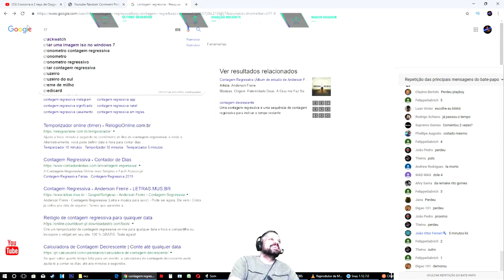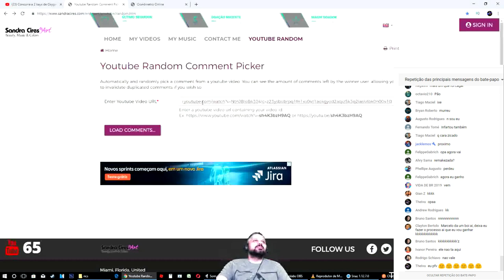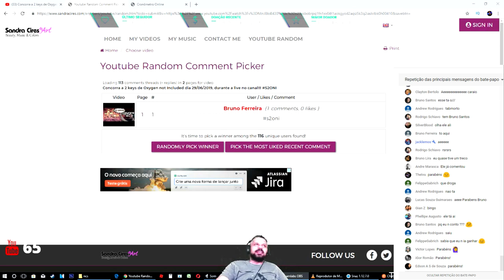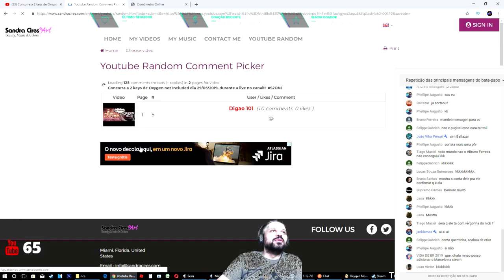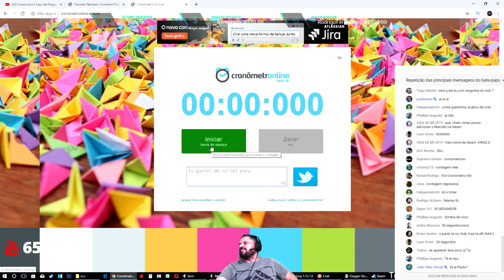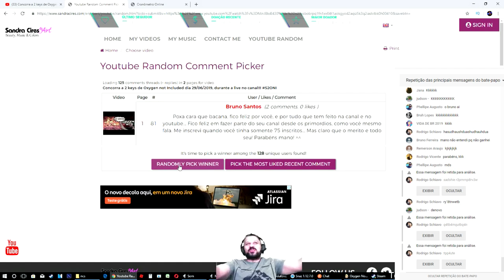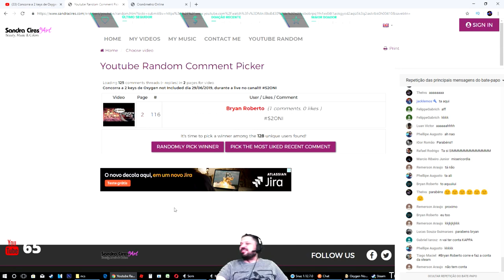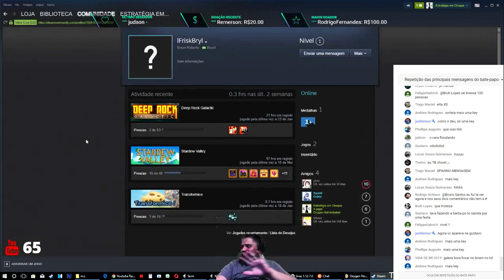A epopeia do sorteio da key de Oxygen not Included durante a live do dia 29/06/2019.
Parabéns ao Bryan Roberto.